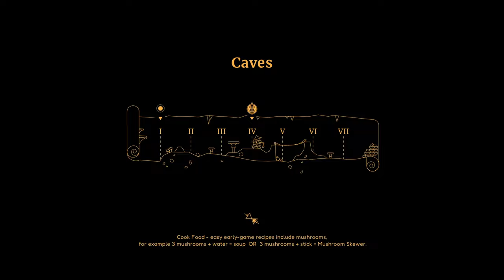This new roguelike SLAPS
Today we check out the new roguelike SULFUR, its so much fun, the music is great, the gameplay is fun, and the artstyle is really nice!